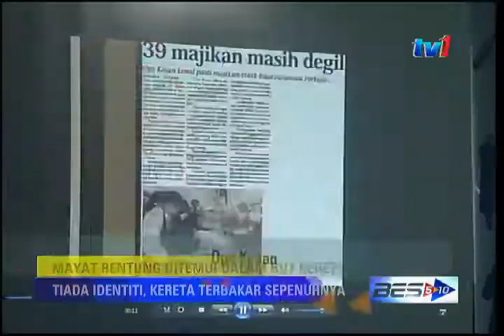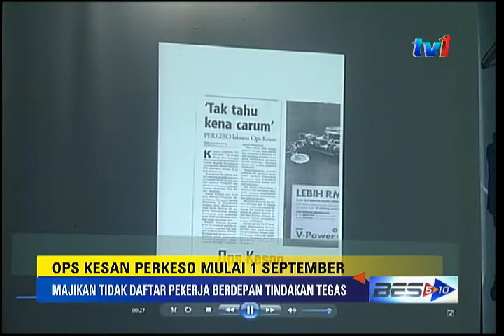BES 5-10 7 PM [12 OGOS 2015]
1. Ringgit- Harga minyak penentu pengukuhan ringgit- kesan ditanggung semua negara pengeluar.
2.  Serpihan mungkin peluru berpandu buatan Rusia- pakar forensik antarabangsa sedang sahkan asal-usul.
3. 64 penerbangan bawa lebih 22 ribu jemaah- libatkan 7 lapangan terbang seluruh negara.
4. Operasi terhadap pemandu berbahaya- Polis buru individu punca kemalangan maut.
5. Mayat rentung ditemui dalam but kereta- tiada identiti, kereta terbakar sepenuhnya.
6. Ops Kesan Perkeso mulai 1 Sept.
7. David Foster, Duta jenama Global baharu Air Asia.